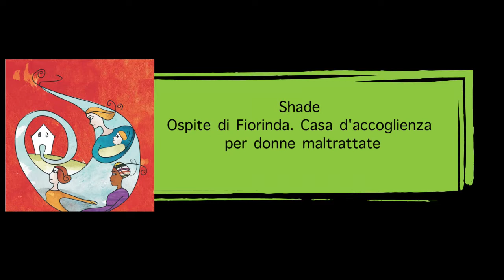Shade - Non solo una casa! Il ruolo strategico dei servizi per donne maltrattate